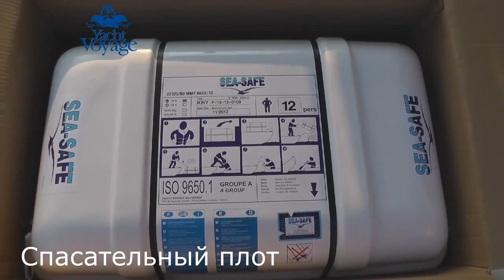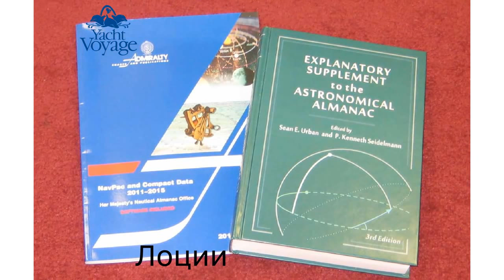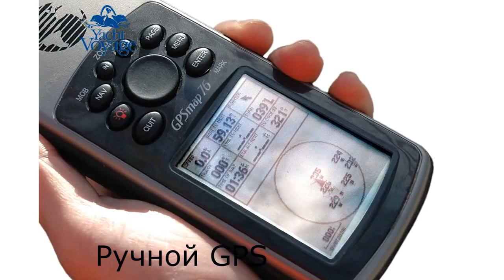Комплектация яхты оборудованием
Спасательное оборудование, которым комплектуется каждая парусная яхта.